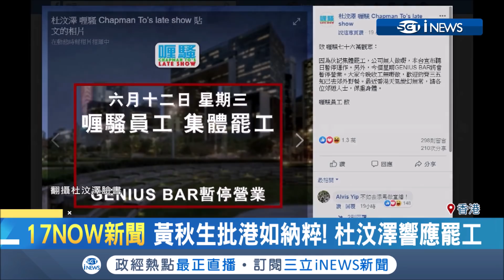港星挺身而出反送中！地下國歌"海闊天空"繚繞香港 何韻詩製MV全程紀錄｜記者 許少榛｜【國際局勢。先知道】20190612｜三立iNEWS